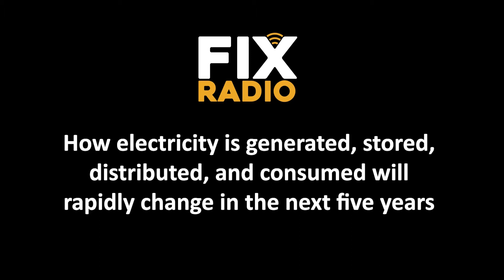Electrical Round Table - Part 1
Join Fix Radio, Thomas Nagy and Schneider Electric as we discuss smart buildings, technology, skills and what all this means for electrical contractors.

We be tackle some of the industry's key talking points and getting input from key personnel including our very own Thomas Nagy.

As the built environment is responsible for 43% of the UK’s carbon emissions, the construction sector clearly has a vital leadership role to play in fashioning a ‘future-ready’ sustainable living environment.

Initiatives such as Construct Net Zero, forthcoming government plans around homes and, and green retrofitting, growing numbers of electric vehicles and more private sector adoption of renewables all illustrate the growing momentum behind a green building revolution.

All of these changes have implications for electrical contractors whether they are working on residential properties or on large commercial projects.

Fix Radio is bringing Schneider Electric into the studio for a dedicated roundtable to discuss the key challenges for electrical contractors in a new phase of sustainable construction.

The 45-minute session will cover the emergence of smart buildings, future technologies and skills and new business opportunities.